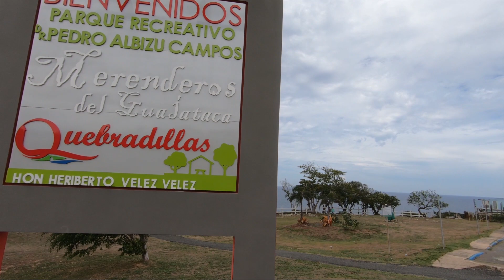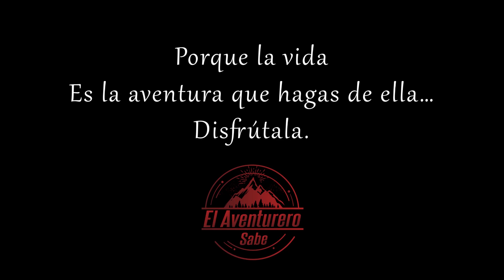Explorando el merendero de Guajataca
Nada como pasar una hermosa tarde en este relajante lugar. El merendero es tremendo lugar para visitar en familia y para la fotografía. Una joya en la costa norte de la isla. Espero que disfruten del vídeo.

Equipo que utilizo para mis vídeos:
GoPro HERO 7 Black
DJI Mavic Pro
Dell Inspiron 15 5000
Olympus OM-D E-M5 Mark II
Lente 25mm F1.8

Al utilizar estos links y comprar algún producto sin importar cual sea aportaras a mi canal. Gracias por tu apoyo.